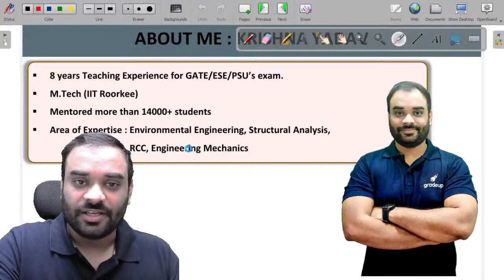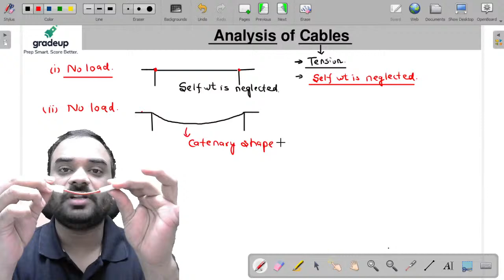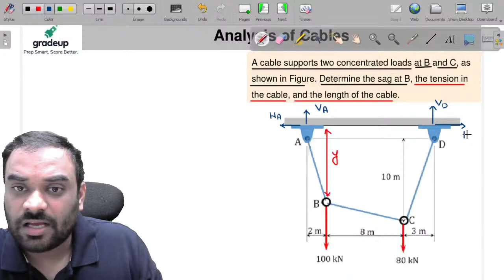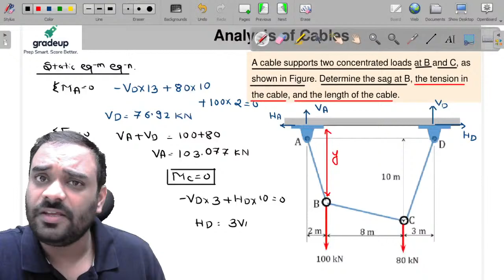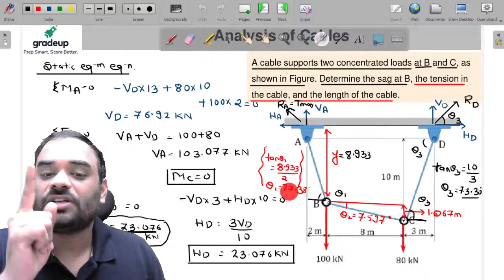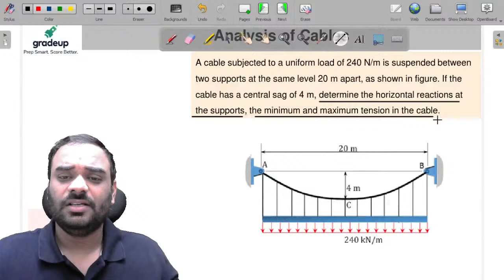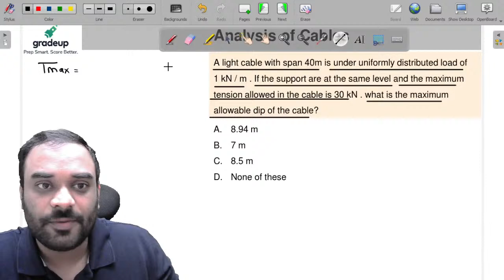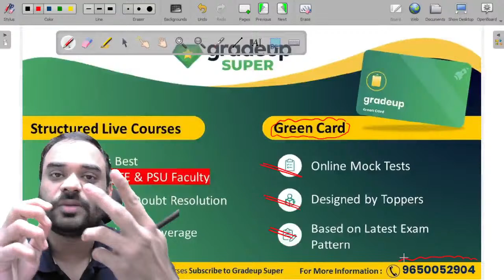Analysis of Cables | Structural Analysis | GATE Civil Engineering (CE) Exam Preparation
Structural Analysis, one of the subjects in the GATE, is important for getting a high score in the exam. Students often find trouble in the subject. BYJU'S Exam Prep GATE (Formerly Gradeup GATE) expert Krishna Yadav sir, would cover all the important topics like Analysis of Cables by discussing the questions & theory in this series, and help you score better in the subject for GATE 2023.

Also prepare for PSU recruitment like NIELIT, UPSC ESE, BARC, ISRO, and PGEE exams.

Are You Preparing for GATE 2023, Join Our LIVE session and share with your friends and colleagues so that they can also get this important guidance for GATE exam 2023 from our experts.